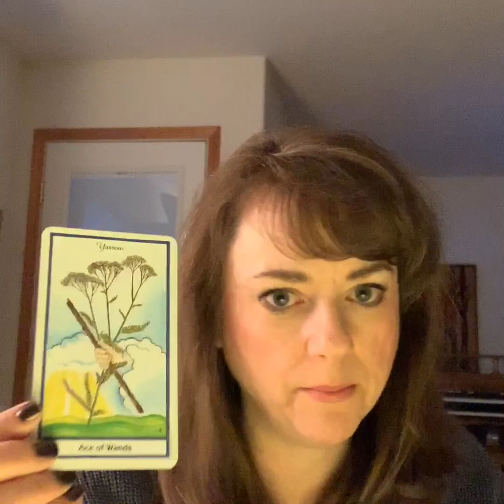Modern Inquisition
In this video I take some liberty to air some frustration at the toxic energies I see surrounding and going after President Trump.

As with all my videos, the views expressed are my personal opinions and intuitive interpretations based on what I see in the cards.